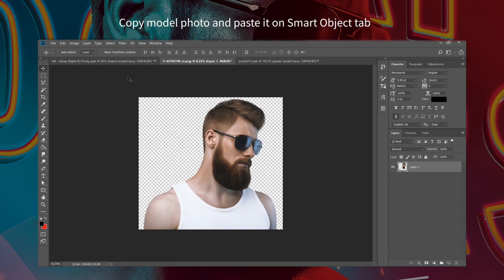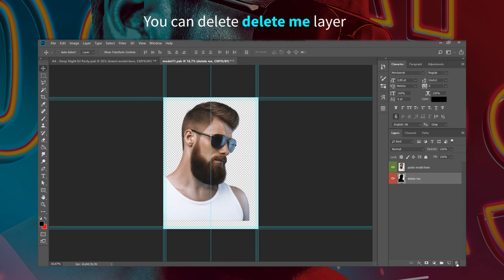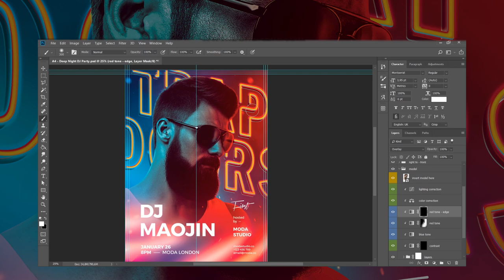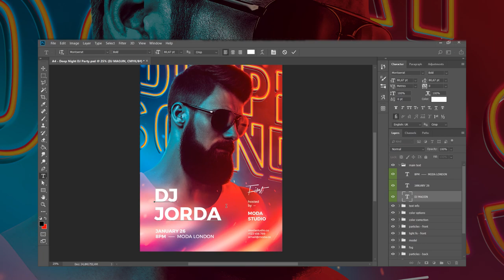Create A Dope DJ Flyer Within 5 Minutes With Photoshop & Template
Let's create a dope DJ flyer/poster instantly, less than 5 minutes, using Photoshop & Deep Night DJ Party flyer template on GraphicRiver

Model photo above is just for example, feel free to use different model photo. This template works well with any type of model photos.

Video Music By:
Markvard - Be With Me